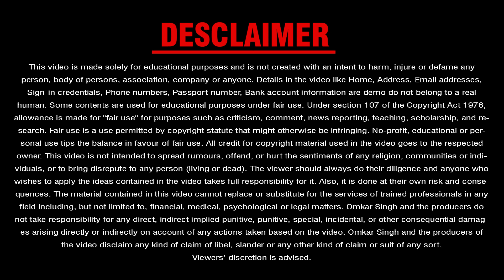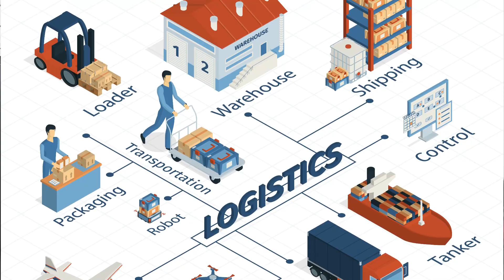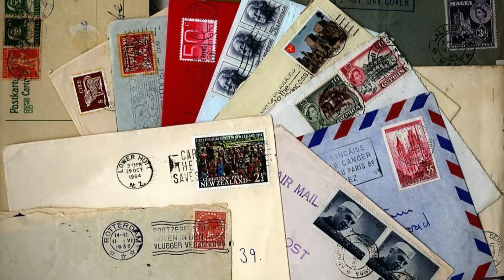Best Shipping service, best logistic, apna couries kaise bheje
Other Queries:-

Attribution:
Images by